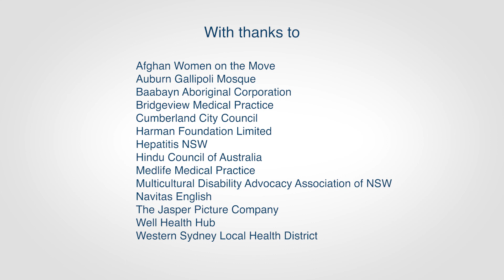Seek Mental Health Support Early - Greek Captions